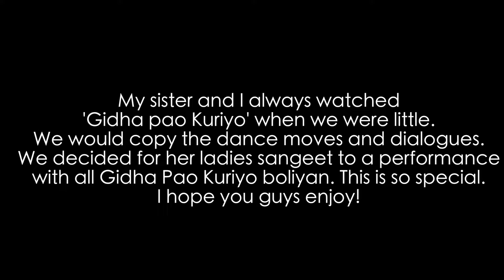LADIES SANGEET PERFORMANCE | MY SISTERS WEDDING | Gurp Dhaliwal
Hi everyone my sister is married! I know I have been MIA but we were busy with the wedding. This is the gidha performance we did during her, ladies sangeet. My sister and I choreographed the whole dance. We grew up watching Gidha Pao Kuriyo videos. We combined a bunch of their boliya. Our family created this performance and its so special and meaningful! The quality is not the best but I hope you guys enjoy it!